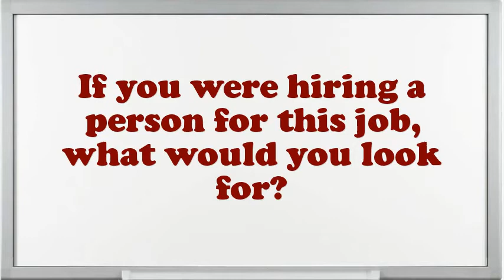Lot Associate Interview Questions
Interview Questions for Lot Associate.What steps do you follow to study a problem before making a decision?What is most significant to you in an Executive Lot Associate position?What strategic plan did you have as an Lot Associate?Give me an example of a high-pressure situation?If you were hiring a person for this job, what would you look for?